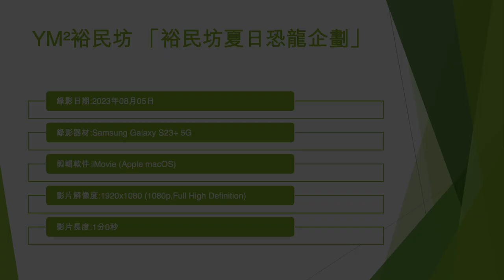YM²裕民坊 「裕民坊夏日恐龍企劃」 (4) - 2023年08月05日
錄影日期:2023年08月05日
錄影器材:Samsung Galaxy S23+ 5G
剪輯軟件:iMovie (Apple macOS)
影片解像度:1920x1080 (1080p,Full High Definition)
影片長度:1分0秒